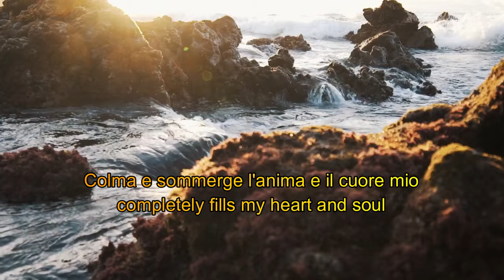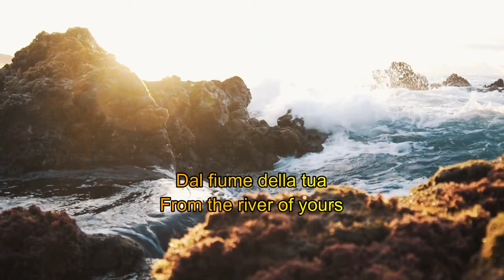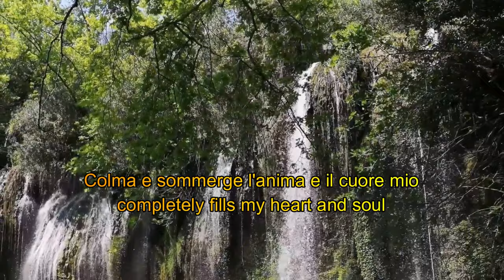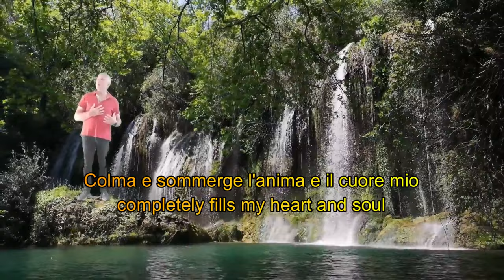Dal trono tuo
Questa canzone l'ascoltai per la prima volta nel 1998. Qualche settimana fà mi ricordai di questa bella canzone e la cercai ma senza risultati. Mi sono dovuto rimboccare le maniche e registrarla io. Il mio desiderio che tu possa fare tue le promesse di Dio nella tua vita.
Questa canzone è pubblicata anche nei miei seguenti canali.
Per contattarmi puoi usare i seguenti contatti.
Il testo di questa canzone è possibile leggerlo con i sottotitoli automatici in oltre 50 lingue internazionali